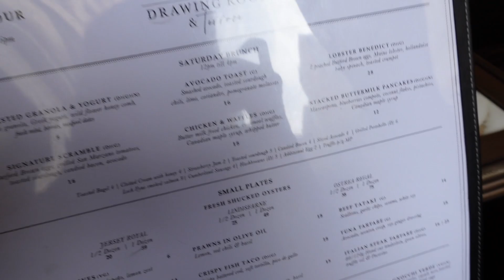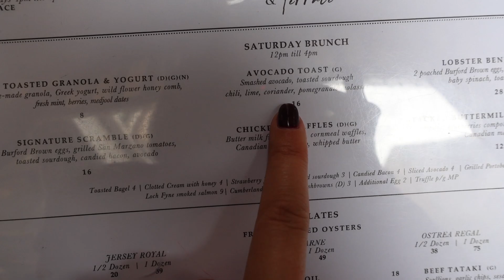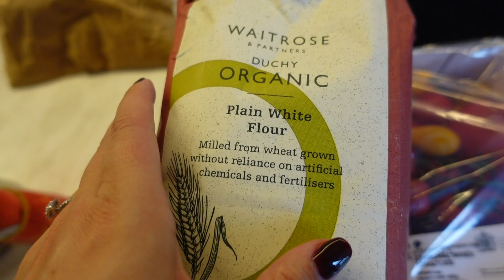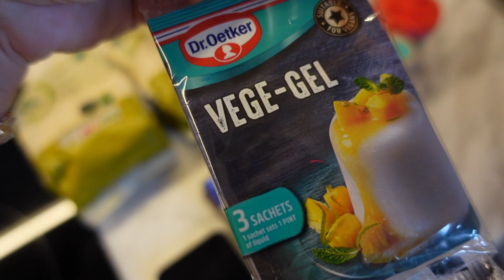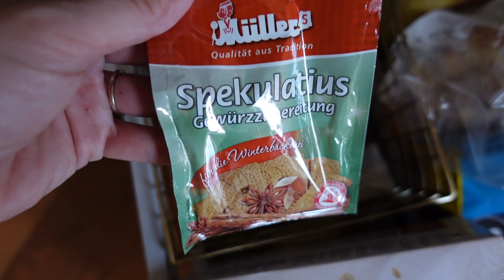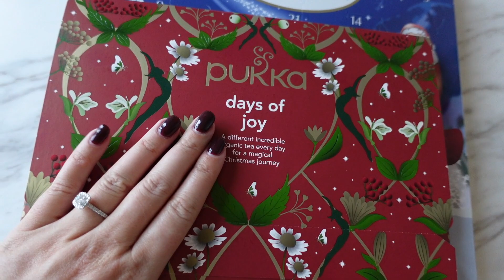Shopping Eskalation bei Harrods, Brunch in Mayfair & hausgemachtes Essen | Diana Délo Vlog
Hey ihr wundervollen Menschen, ich nehme euch in diesem Vlog mit in unser absolutes Traumwochenende in London. Wir sind im Harrods und zum Brunch in Mayfair gewesen und ich zeige euch die gesamte Shopping Ausbeute meiner Amina Muaddi Schuhe, LaMet Cremes, Bath and Body Works Kerzen und vielem mehr.

Lasst mich wissen, wenn euch der Vlog gefallen hat. Ich freue mich immer wie ein Kind auf euer Feedback, was mir übrigens sehr sehr viel bedeutet.

 Möchtest du beim nächsten Coaching dabei sein? Dann setze dich jetzt unverbindlich auf die Warteliste

Hier geht's zur Magic Life Academy Warteliste: ( Opening 2023 )

und hier geht's zur High Vibe Club Warteliste: ( Opening November 2022 )

Das heißt, dass über diese Links ein Umsatz generiert werden kann. Je nach messbaren Erfolg, wird an mich eine entsprechende Provision gezahlt. Ihr könnt die Produkte aber auch eigenständig über die Suchfunktion eingeben und auf diese Weise kaufen.
* Produkte, die mir kosten- und bedingungslos zur Verfügung gestellt wurden.